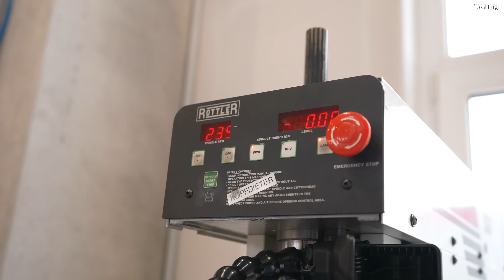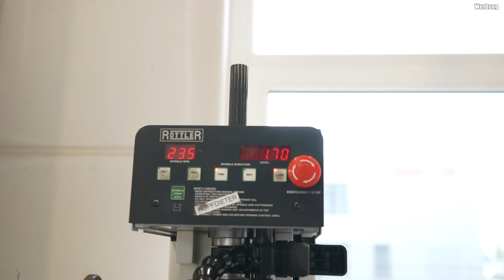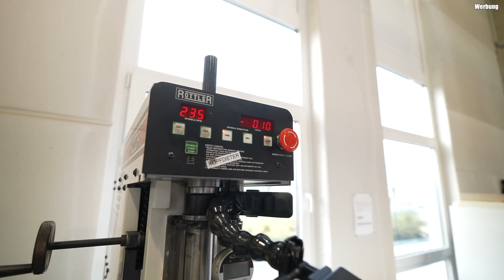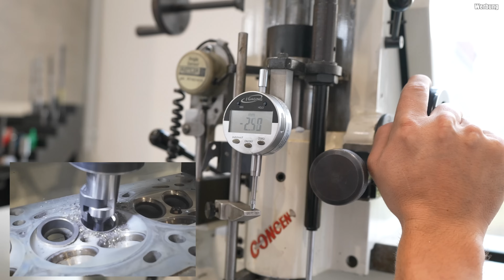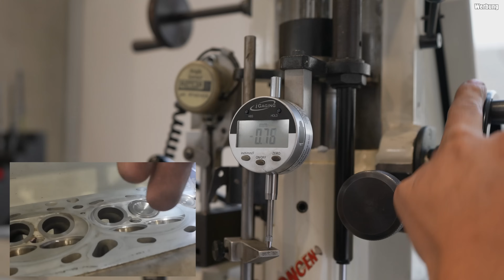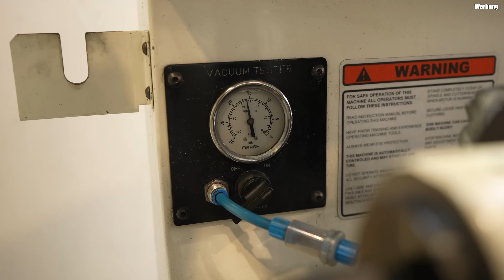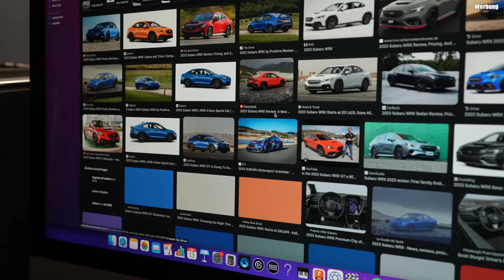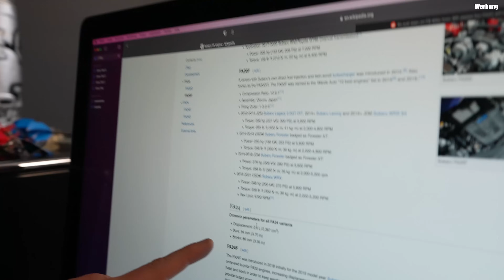50000€ Subaru | All in aus Griechenland | Subi-Series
Sale❤️ nur noch HEUTE

Die meisten Werkzeuge, die ich benutze sind von Snap-on und die Messmittel sind von Mitutoyo.